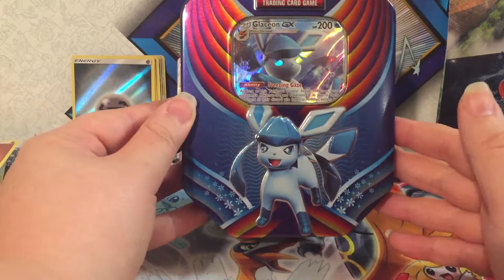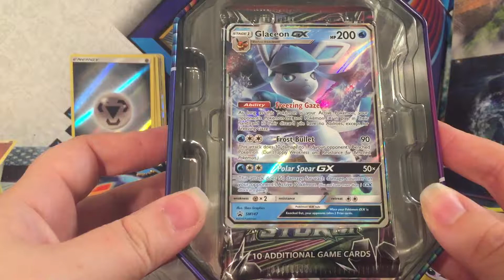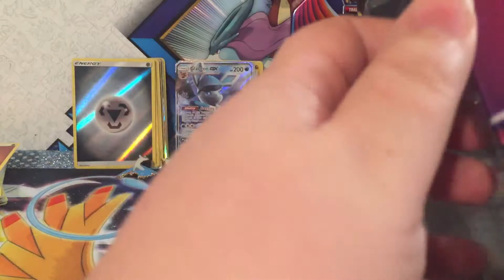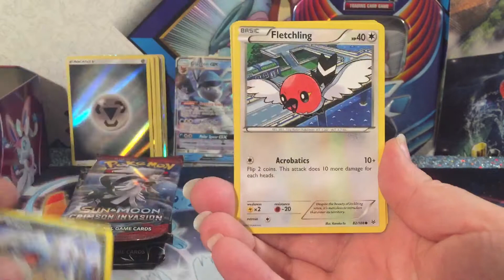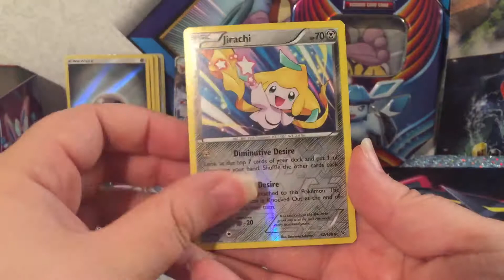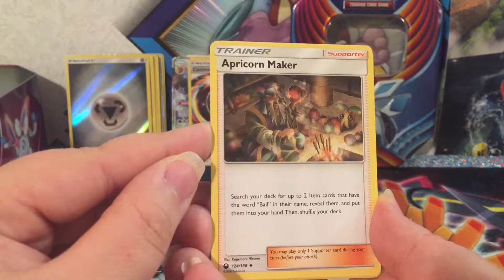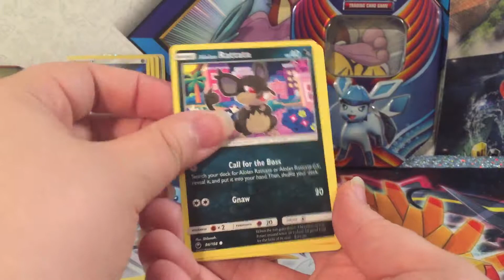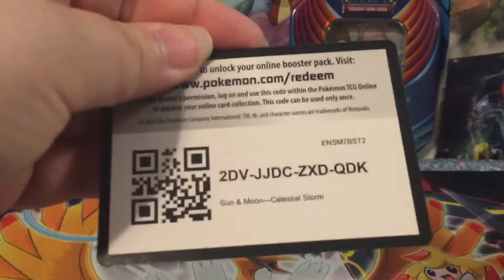New Tin!!!!!!!!!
I love eeveloutions!